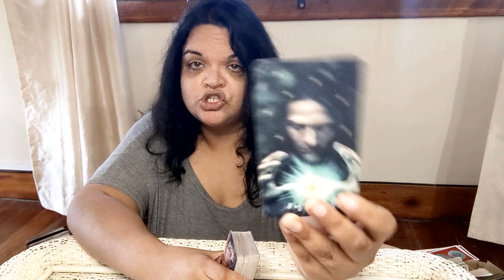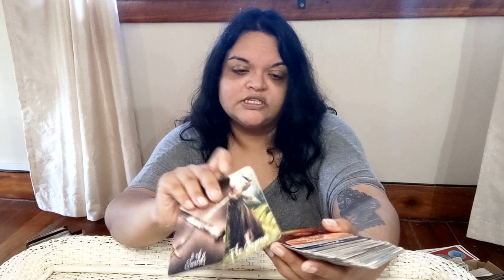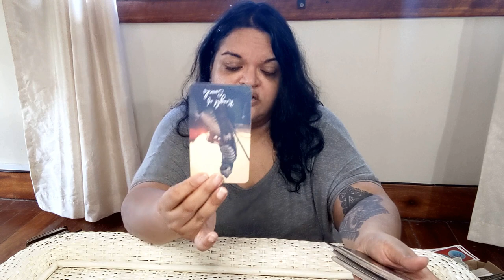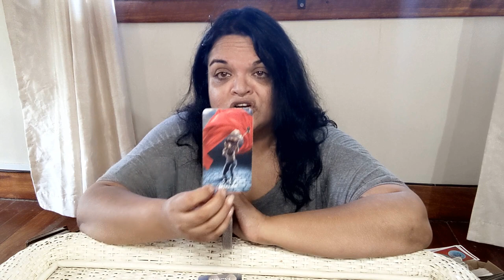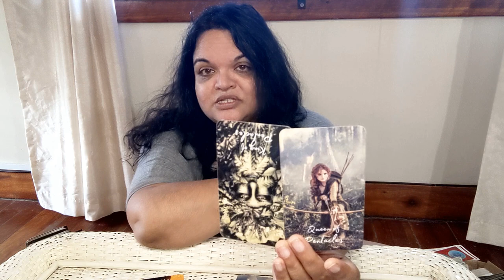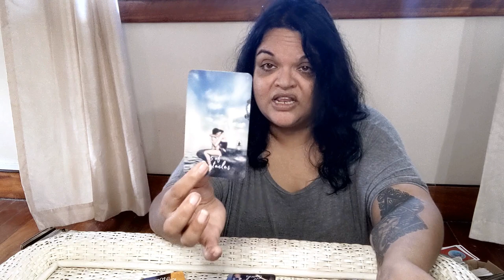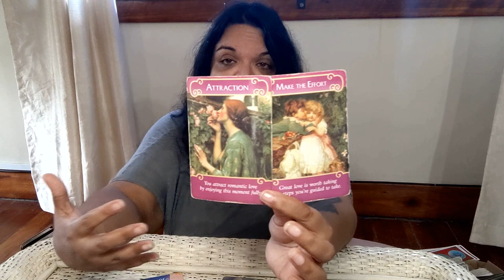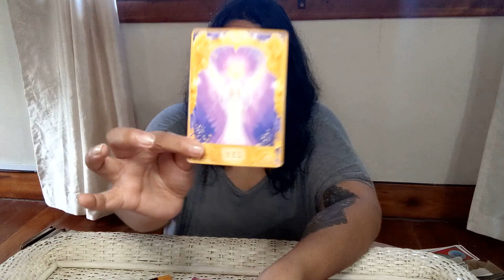♎️⚖️LIBRA THEY BROKE YOU💔YOU WERE DEVASTAED BUT YOU HEALED🤕💝(July Love Reading)Now They Want Back🤲🌹💙